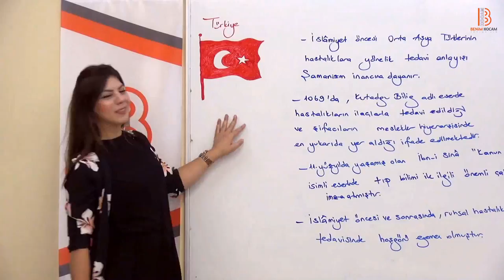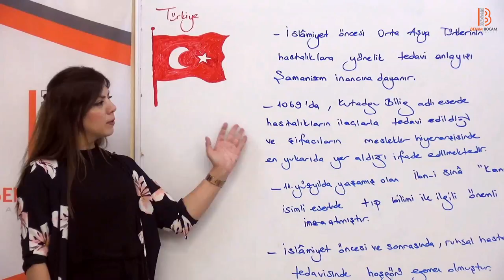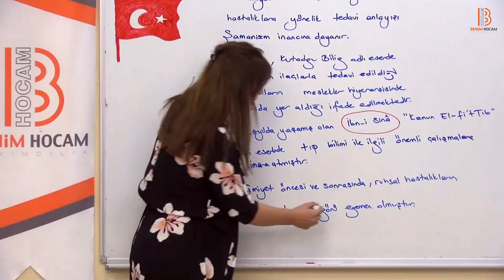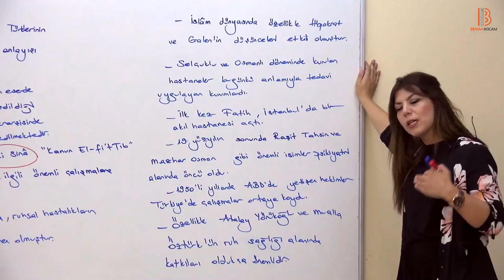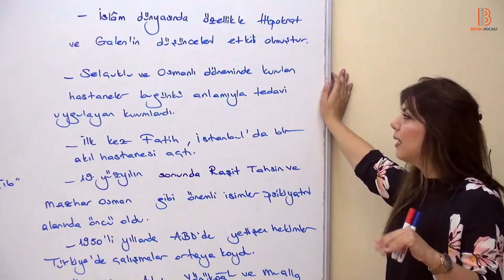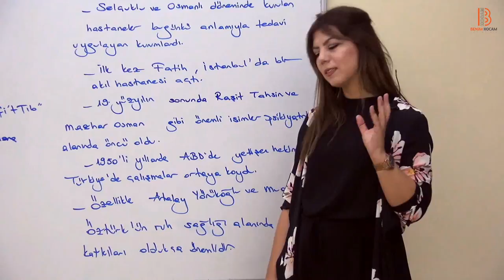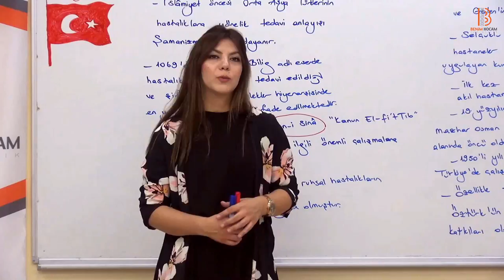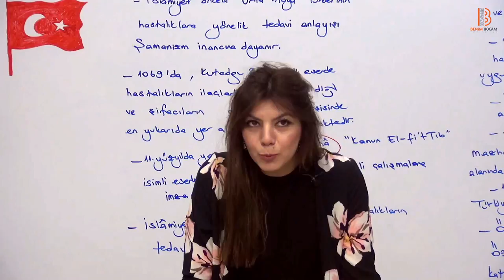14)PDR/ Ruh Sağlığı Türkiye - Ayşegül ALDEMİR (2018)